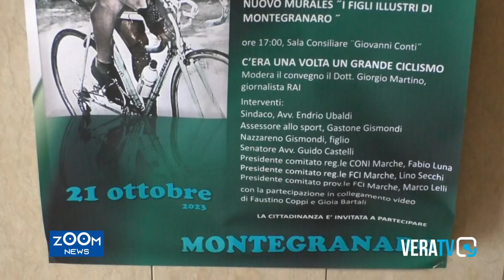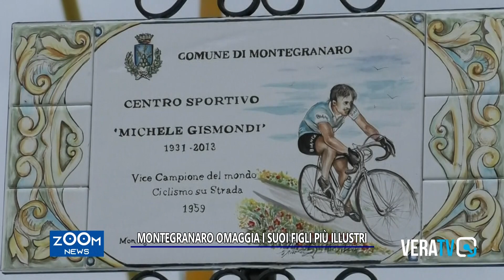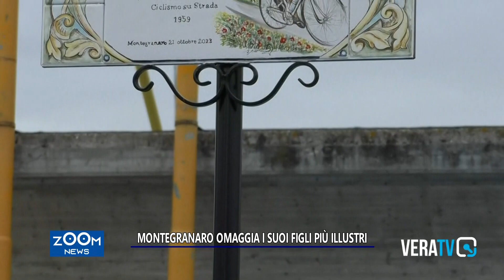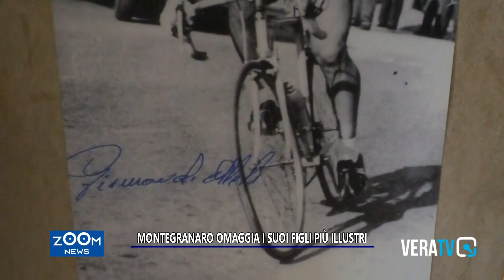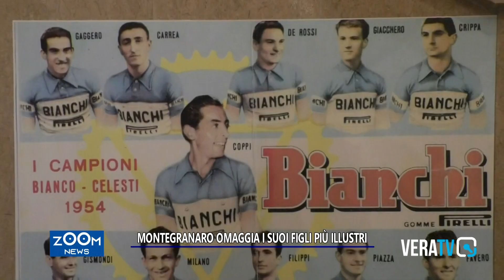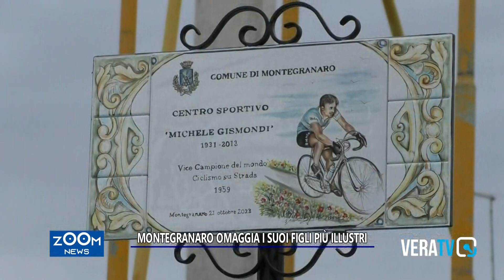Avvenimenti - Montegranaro omaggia i suoi figli più illustri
Inaugurato un murales in piazza Mazzini con i personaggi di spicco della città e intitolati gli impianti sportivi al ciclista Michele Gismondi